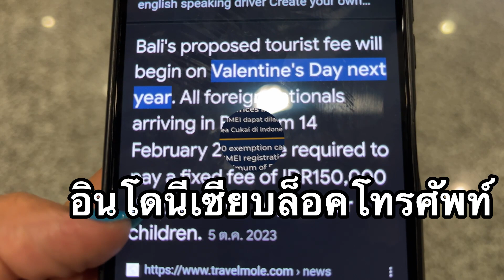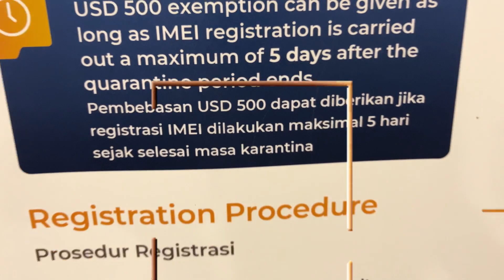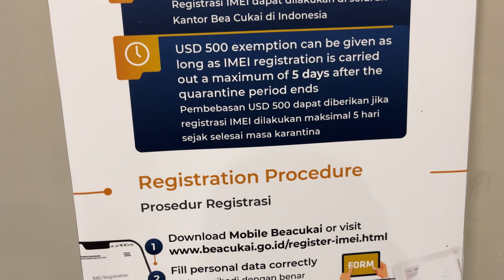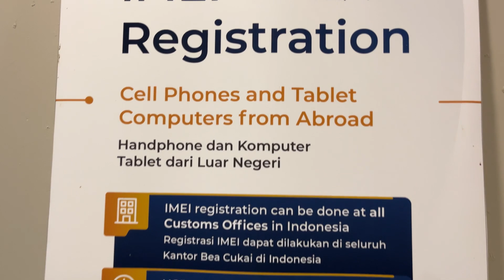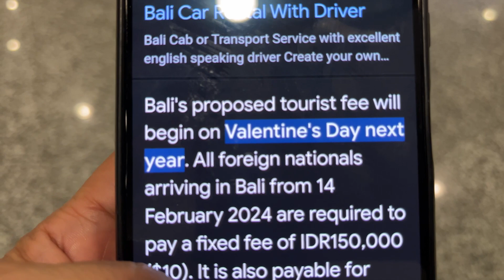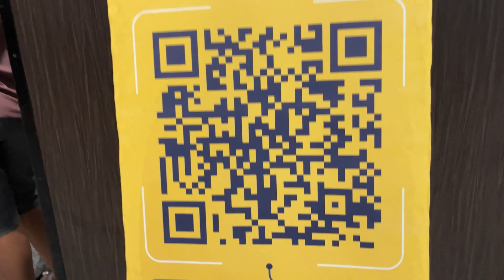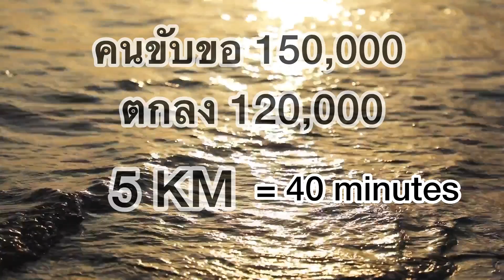EP.327 อัพเดทกฎใหม่บาหลี แก้อีมี่มือถือถาวร รู้ก่อนเดินทางเข้าประเทศอินโดนีเซีย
สำหรับเพื่อนเพื่อนที่เป็นนักท่องเที่ยว ไม่จำเป็นต้องแก้อีมี่ เพราะอีมี่สำหรับคนที่ต้องการใช้ Sim ของอินโดนีเซียในโทรศัพท์ของคุณแบบระยะยาว   หากคุณเป็นนักท่องเที่ยวฉันแนะนำให้คณทำโรมมิ่งมาจากต้นทาง หรือ sim to fly  หรือมาซื้อ SIM  นักท่องเที่ยวที่สนามบิน แต่ ปัญหาในบางครั้งคือ SIM เข้ากับมือถือไม่ได้
สำหรับเพื่อนเพื่อนที่เข้ามาในอินโดนีเซียระยะยาว แล้วที่ไม่ต้องการเสียค่าแก้อีมี่หลักหมื่นบาท  สามารถทำตามฉันได้ นั่นคือ ซื้อโทรศัพท์ใหม่ราคาถูกที่อินโดนีเซีย แล้วสามารถใช้ SIM อินโดนีเซียได้เลยหลังจากลงทะเบียน   แล้วคุณสามารถแชร์อินเทอร์เนทจากมือถืออินโดนีเซียใหม่เข้ามือถือของคุณที่นำเข้ามาด้วยได้อย่างสบาย  เพียงแค่นี้มือถือของคุณที่นำเข้ามาก็สามารถใช้เนทของมือถือเครื่องใหม่ในอินโดนีเซียได้แล้ว
 ปล. มือถือของคุณที่นำเข้ามายังสามารถใช้ wifi  ได้ทุกที่ในอินโดนีเซีย   ที่บ้าน ที่ โรงแรม ที่คอนโด หรือ ในร้านอาหาร
ปล.การแก้อีมี่คือ คนที่ต้องการใช้มือถือของคุณที่นำเข้ามาจากต่างประเทศ  แบบใช้ SIM ของอินโดนีเซีย   แต่หากคุณจะใช้เพียง WIFI  คุณไม่ต้องแก้อี่มีคะ    หวังว่าจะเป็นประโยชน์ต่อทุกท่านคะ

ฉันบินจากต่างประเทศ สายการบินตรงเข้าบาหลี ต้องเซอร์ไพรส์ของภาพลักษณ์ของสนามบินบาหลี และเรียนรู้กฎใหม่ที่จะเริ่มต้นในปี2024